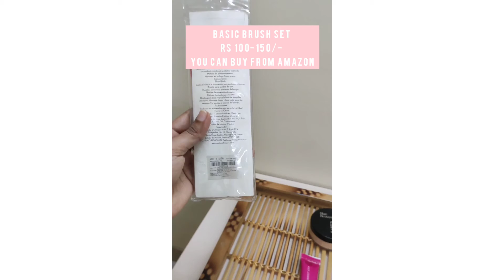Makeup Kit Under Rs 200/- For Beginners/Teenagers 🛍️💄💸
Affordable/ Drugstore makeup kit under rs 200/- for beginners/teenagers who are new to makeup or like to do minimal makeup for daily college, office routine.